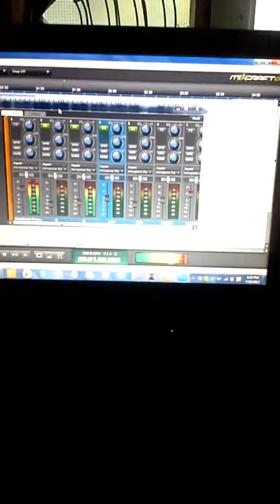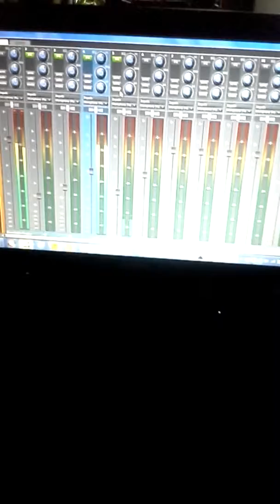You gone learn today snippet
New shit